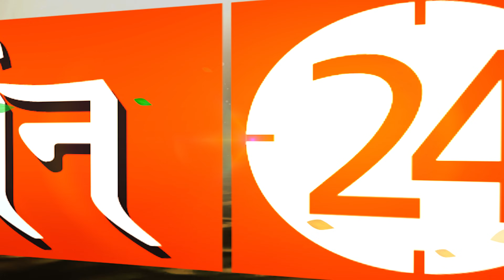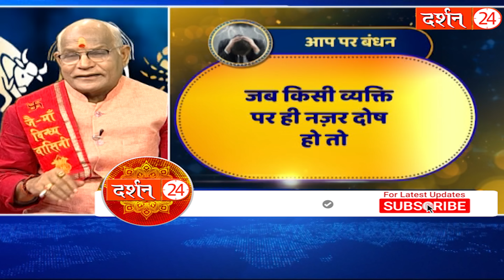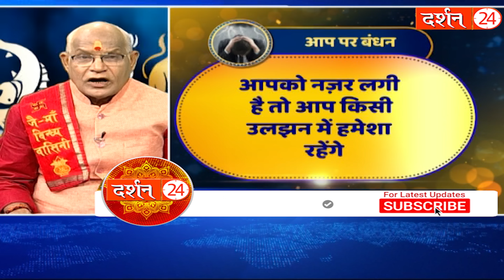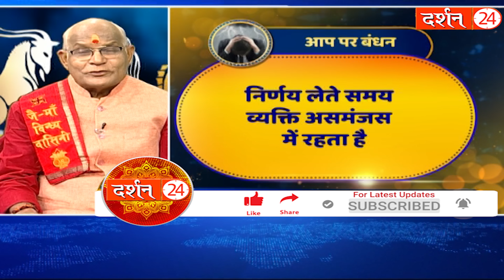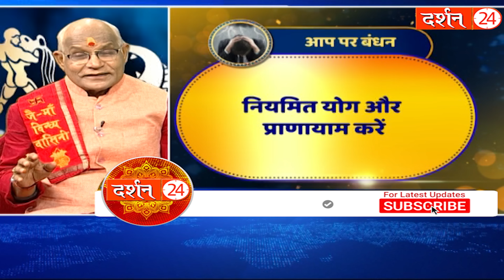क्या होता है जब आपको बुरी नजर लग जाए ? | Pandit Suresh Pandey | Darshan24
Darshan24 presents a collection of astrological opinion and mythological stories meant only for devotional purposes. The video you're about to watch is inspired by Hindu Mythology and Temple mystery. These Stories are based on religious scriptures believed to be thousands of years old. Please note our objective is not to hurt the sentiments of any particular person-sector religion..